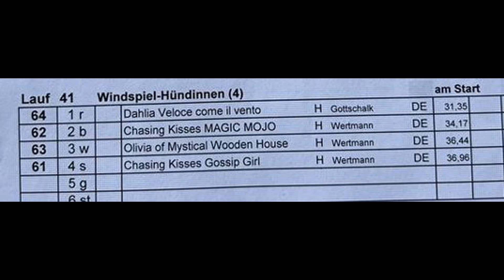BSR2023 Finale Windspiel Hündinnen